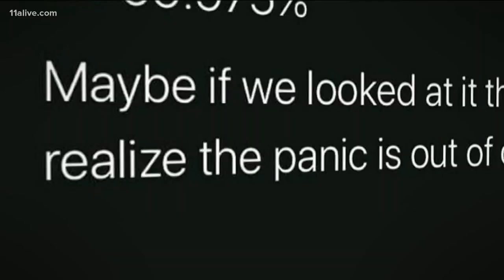Verify: Is the survival rate of coronavirus 99.98 percent? No. Here's why.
The survival rate is actually pretty difficult to determine.